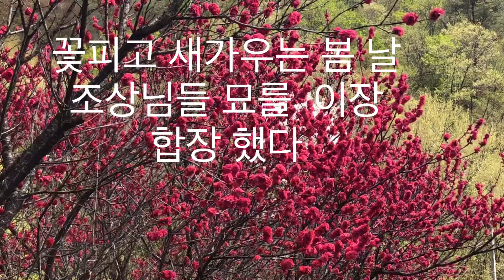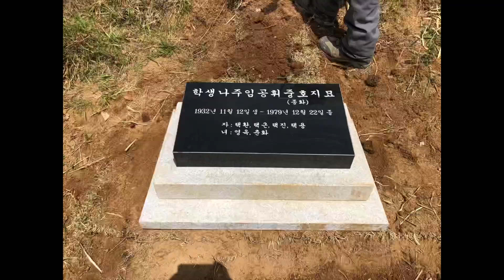청명 한식 묘 이장 합장 을 했다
오래된 조상님들 묘지 를 한곳으로 이장하던날
이제 성묘와 벌초가 수월해졌다